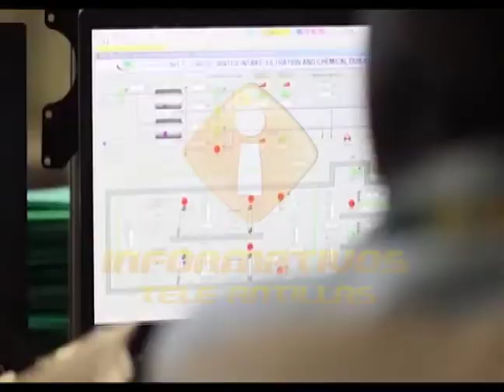Ministro de Energía y Minas desmiente a Jaime Aristy Escuder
El ministro de Energía y Minas Antonio Almonte, desmintió las  declaraciones del exadministrador de Punta Catalina Jaime Aristy Escuder, quien atribuyó  que los recientes apagones a falta de carbón para poner a funcionar a Punta Catalina.